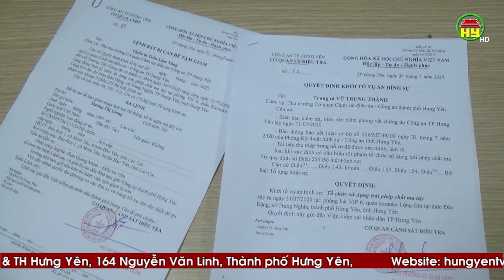TP Hưng Yên: Bắt các đối tượng sử dụng ma túy tại quán karaoke